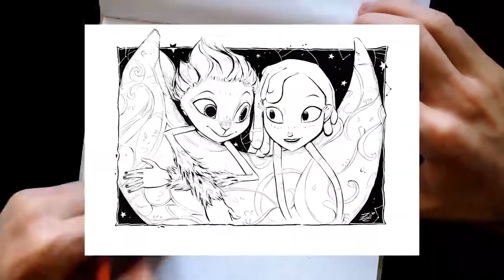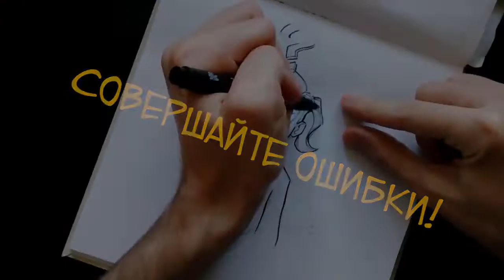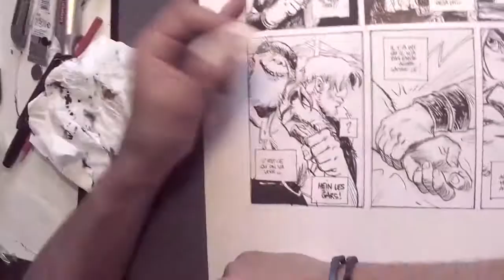🎨 Как выбрать графический планшет для рисования и СТОИТ ЛИ? // Спидпейнт [Навыки Рисонавта №3]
🎨 В этом выпуске Игорь расскажет о том, почему не стоит возлагать все свои надежды на графический планшет для рисования; о сложностях, с которым сталкивался, и ошибками, которые совершил, когда только начинал рисовать.
А заодно нарисует Аманду (персонаж нашего комикса "Счастливого Конца Света" в своём скетчбуке.

Поделитесь своими мыслями в комментариях, чтобы начать обсуждение)))
😄😀 Смотри другие выпуски по тегу

ИЗ ЭТОГО ВЫПУСКА ВЫ УЗНАЕТЕ:
00:00 | Как перейти от рисования на бумаге к рисованию за компьютером (графический планшет)
00:20 | 1 ЗАБЛУЖДЕНИЕ: За компьютером получается рисовать круче!
03:49 | Участие в Inktober (Скетчинг на бумаге)
04:38 | Как освоить графический планшет для рисования?
06:17 | Как выбрать планшет для начинающих?
07:13 | В чём отличие цифрового рисования от рисования на бумаге
07:40 | Как использовать свои ошибки себе на пользу
09:40 | 2 ЗАБЛУЖДЕНИЕ: На компьютере рисовать быстрей, чем на бумаге?
11:18 | Как рисуют комиксы во Франции
13:13 | Какая программа для рисования лучше?
14:05 | Зачем запомнить "Горячие клавиши" в Фотошопе
15:29 | Можно ли найти работу, если не умеешь рисовать в компьютере
17:30 | Советы напоследок